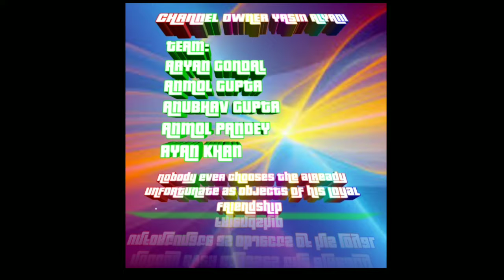AN AMAZING GREEN SCREEN TESTS ( NOT Much Professionally BUT TRIED TO DO)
Hii friends my name is yasin and today I have posted a new video on sounds (invincible ) piano cover please like my video if you like I am not forcing you  if you don’t like it dislike my video but please remember to subscribe and put that bell icon on so that notification of my latest video delivers to you and  your 1 like and 1 subscription will make me more good at this .

My channel is just for entertainment and many more magic, episode , scenes , etc please watch my every video

azmazing design of video must watch

AN AMAZING THEME SONG OF TRANSFORMERS PRIME AND SAD THEME

WHITE NOISE + FALL TO LIGHT REMIX

ASMA UL HUSNA ( ONLY FOR MUSLIMS )

LAA ILAHA ILLAH MUHAMMADUR RASOOLULAAH ( ONLY FOR MUSLIM )